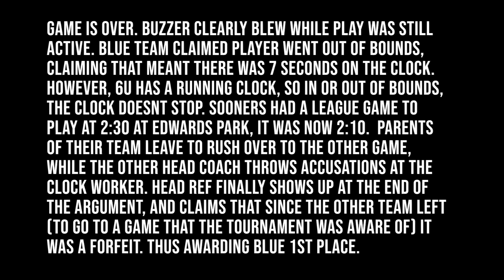6u Sooners Salute to Armed Forces 2023